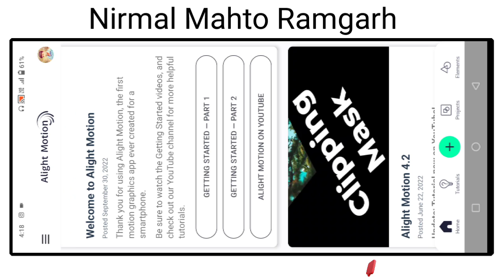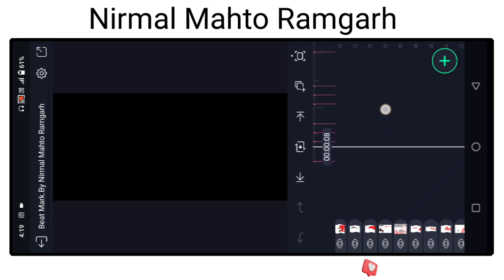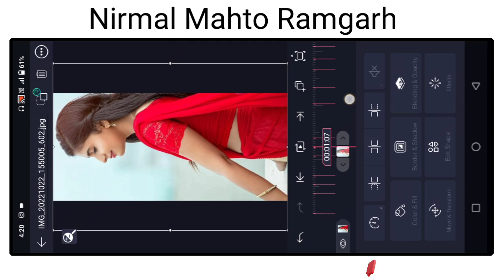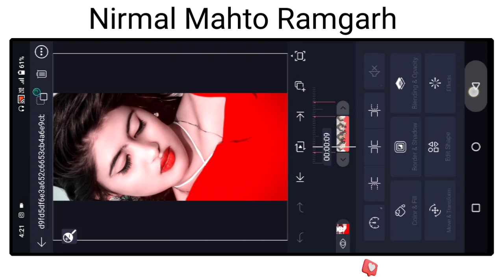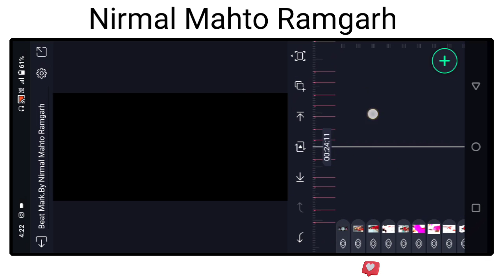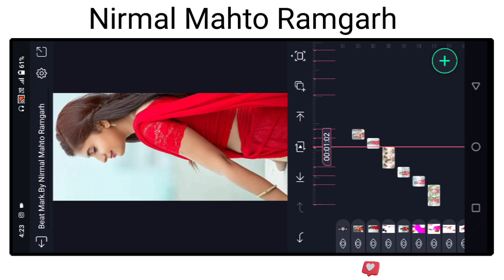New Trending Nagpuri WhatsApp Status Editing 🥀 Alight Mostion Video Editing 🔥 Nagpuri Status Video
New Trending Nagpuri WhatsApp Status Editing 🥀 Alight Mostion Video Kaise Banaye 🔥 Nagpuri Status Video Editing

Trending Nagpuri Status Video 🥀 alight Mostion Video Editing 🔥 Nagpuri Song

अगर आपलोग इसीतरह का डीजे स्टेटस पसंद करते है तो हमारे चैनल में जुड़े रहें।

                                           √ - Comments

Song Name chhori re nagpuri song
comming Soon
diwali Status Video
diwali Status
comming soon
diwali Status Video new
vn video editor lyrics status video editing,vn video editor trending status editing
whatsapp status
dj Nagpuri status
4k status editing,new status editing
nagpuri status video kaise banaye
nagpuri status